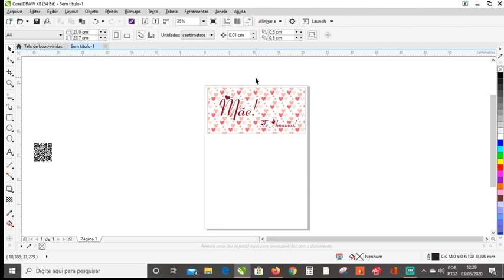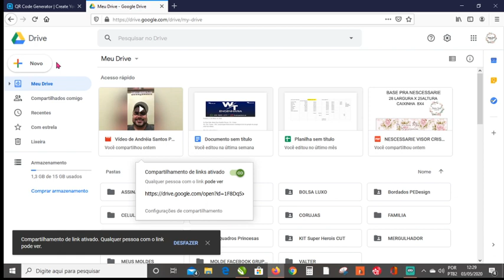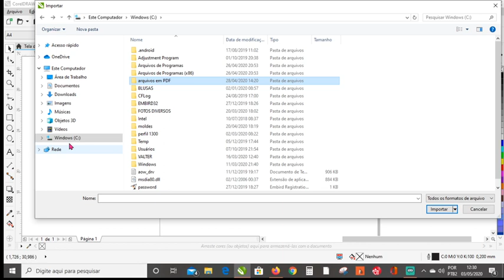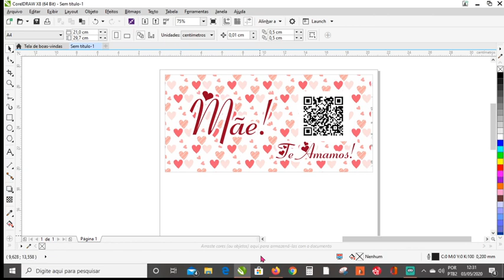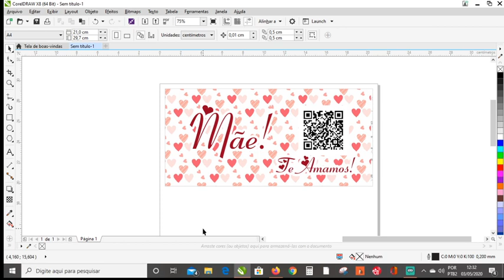Como colocar QR code nos produtos e fazer homenagens através deles!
link abaixo pra criar seu QR code

veja o no meu instagram de como ficou a reação dela!...